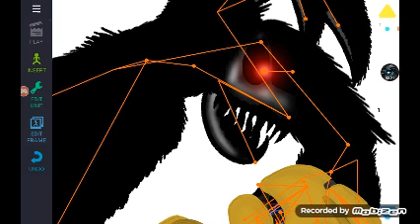friday night funky =(